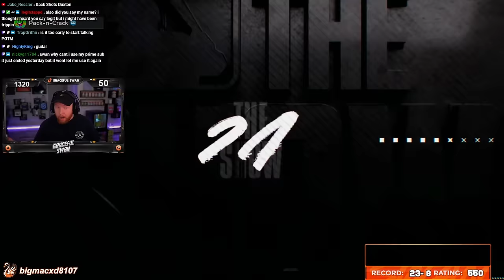One Of My Best Debuts EVER With 95 Roman Anthony!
MLB The Show 24 Ranked